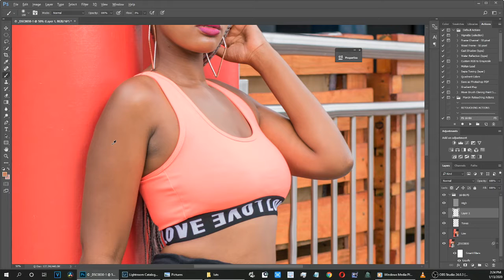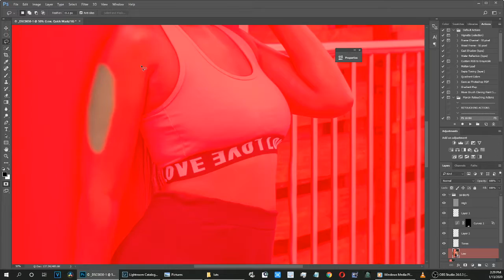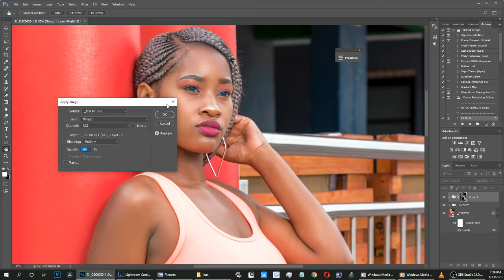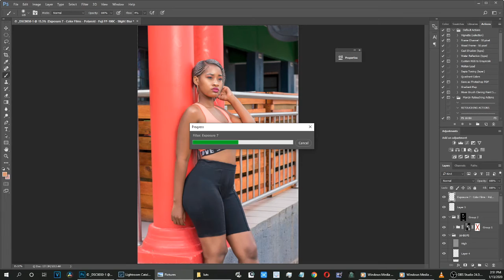High Speed Edit | Photoshop Masters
In this Video showcase how I retouch my pictures "in highspeed"
Content produced in this channel is only material
I learned from YouTube and influenced by different creators.
Self made and still growing🙂
GEAR USED: 📺📷🎬🎙️🖌️🕹️

There you can search:
- C-Stand
- AD200, AD400 or AD600
- Godox Trigger for Sony, canon or Nikon
- All kinds of afortble Soft box
OR
if you are outside in the USA and other countries
- C stand
- Godox Trigger
- Camera used for the video
Every song used in this Channel is produced by
Friends and also by myself.
I hold copyrights to use the music as a sign of appreciation and support.

We can also be frinds on my on Gurushots: Denny Mathebula